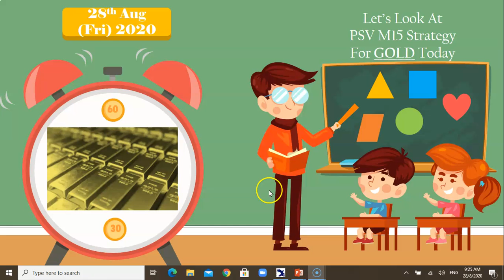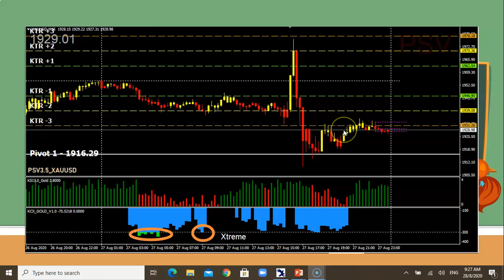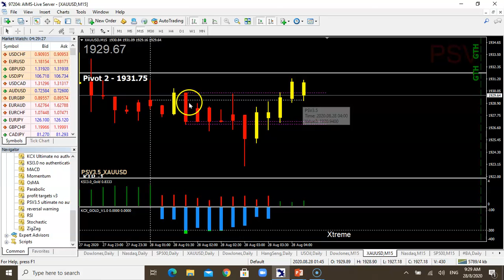28th August 2020 PSV System Recap & Strategy For GOLD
28th August 2020 PSV System Recap & Strategy For GOLD